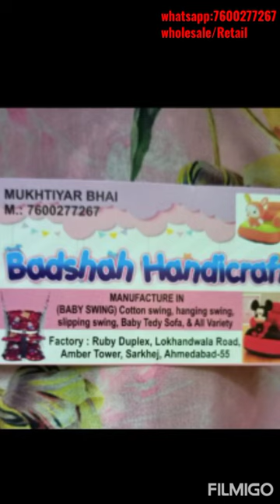cheapest price||baby sofa/baby jhula/micky sofa||[wholesale/retail]||kids toys